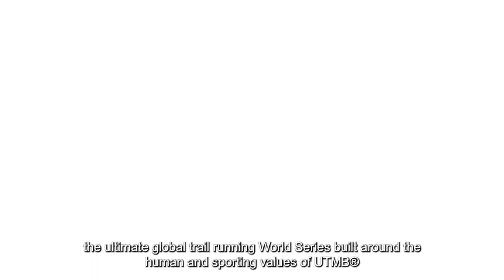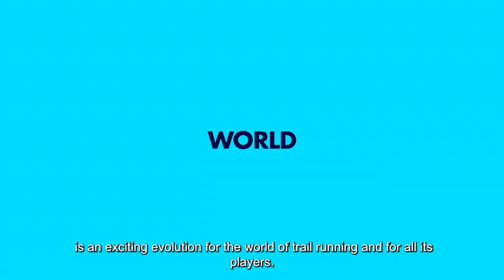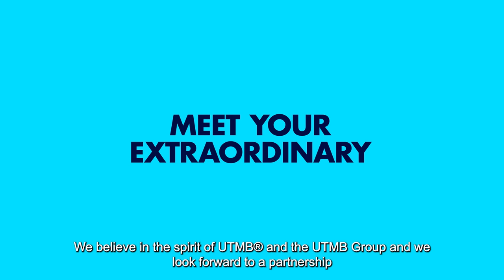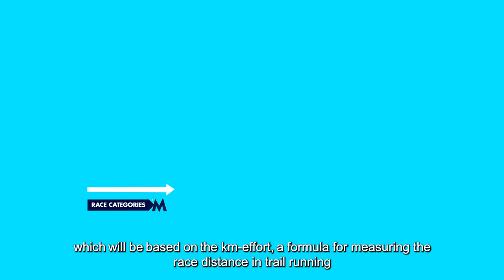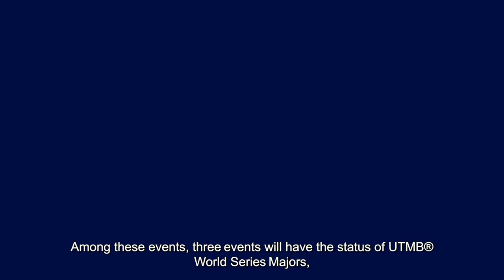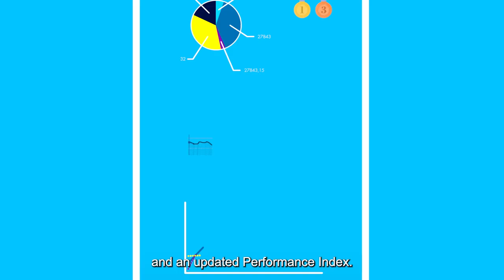Discover UTMB® World Series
UTMB Group – a major player in trail running which has led the sport’s development for the last 18 years – has joined forces with The IRONMAN Group to boost the sport’s international development and, together, will launch the world’s ultimate trail-running circuit: the UTMB® World Series.

From as early as 2022, the UTMB® World Series will bring together many of the best international events on the planet which will provide exclusive access to the sport’s pinnacle event, UTMB® Mont-Blanc. Runners across the globe are invited to be part of it and to ‘meet their extraordinary’.